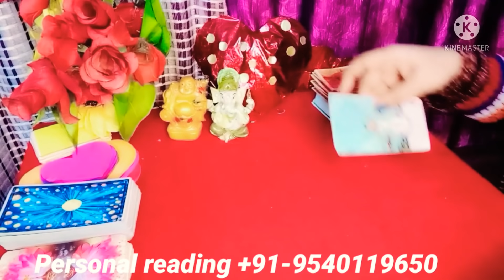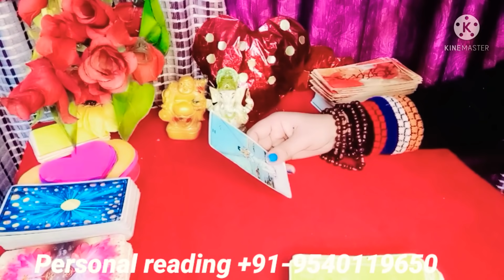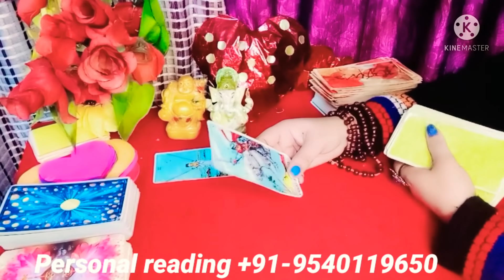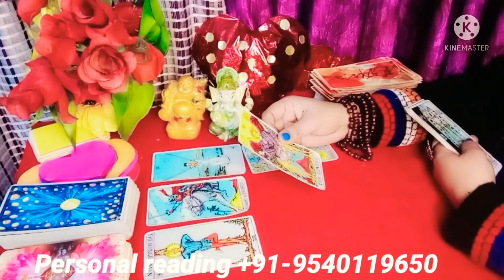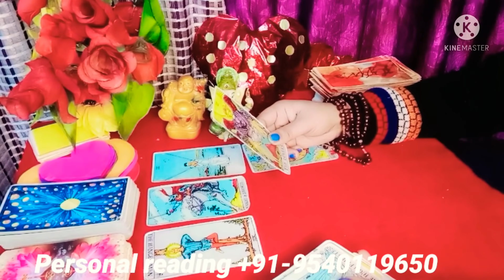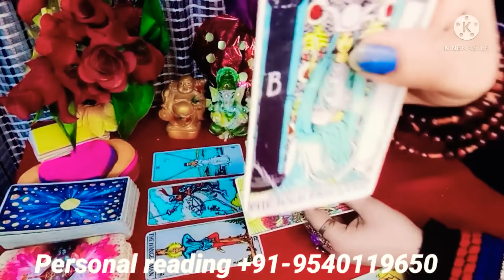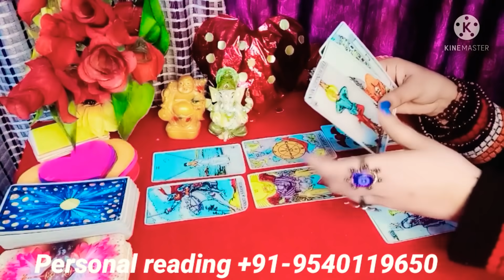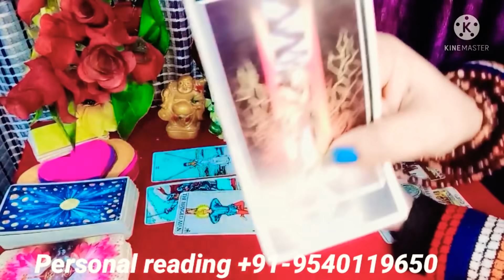THE END हो चूका है टूटा रिश्ता खेल खतम किस्मत का khel General reading Time Less ❤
PRODUCT LINK 👇👇

love crystal ♥️

ROSE QUARTZ  FOR LOVE ♥️

love birds pair ♥️

AMAZON MOBILE Ink♥️

✅  Paytm,
✅  Google pay
✅  direct account transfer
FOR PERSONAL READING :

         🌞🌞🌞CONTACT ON🌞🌞🌞

AqariusKumbhAapkaLoveAapkoMissKarRehaHIn Hindi

tarot reading | ❤